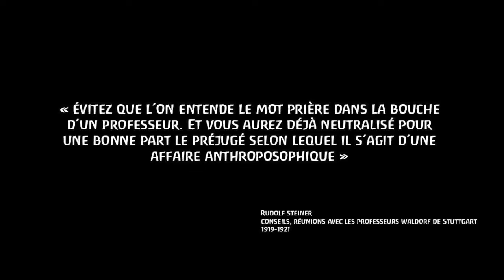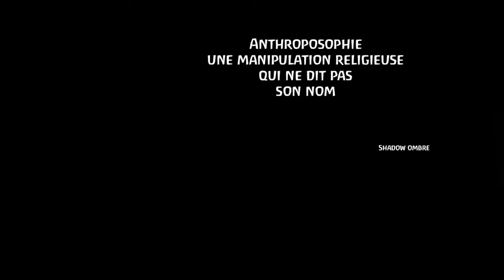Teaser - Anthroposophie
La trame d'une manipulation religieuse qui ne dit pas son nom à travers les écoles Waldorf, la biodynamie, l'eurythmie, la médecine anthroposophique... à venir.